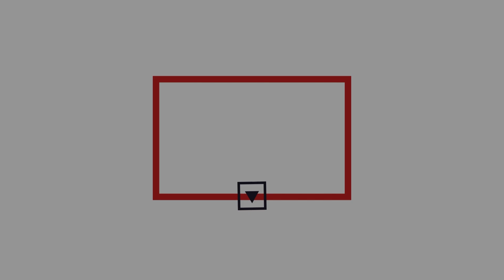Gündemin Sesi | Öğrenci Yurtlarındaki Sorunlar Neler?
KYK ve üniversite yurtlarında yaşanan sorunları öğrencilerden dinledik.

Röportaj - Kurgu: Raziye Kurtok
Kamera: Sevgi Koç